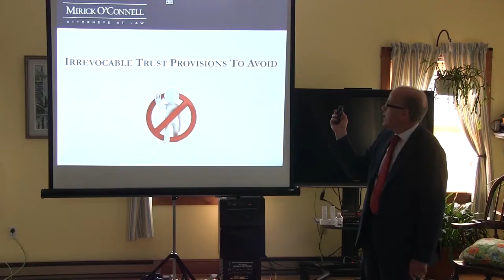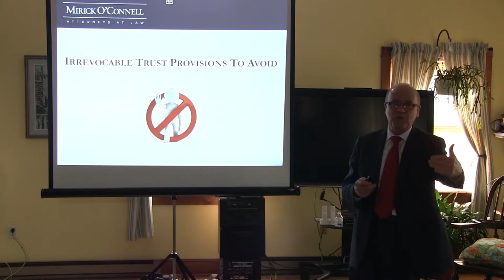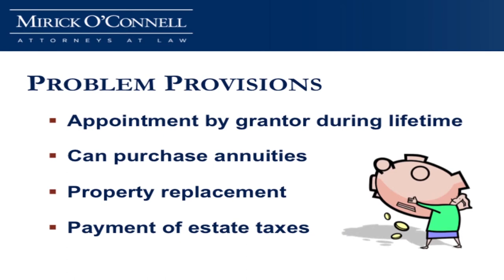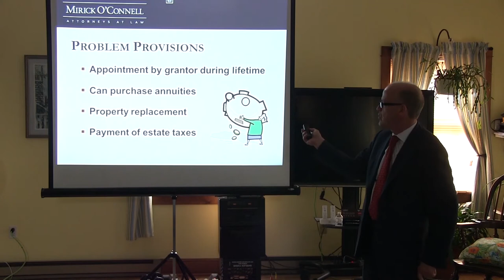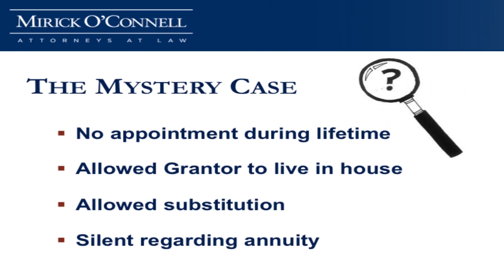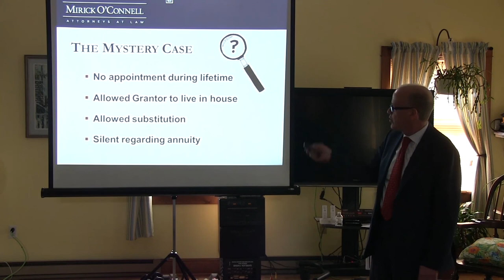Qualifying for Masshealth - Nantucket - (Part 2)